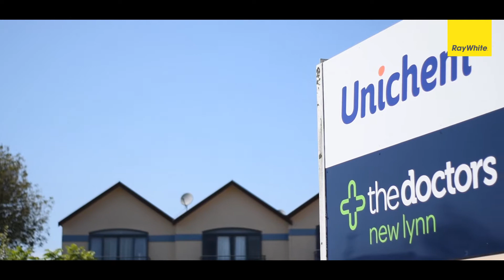Delta Avenue 64 New Lynn